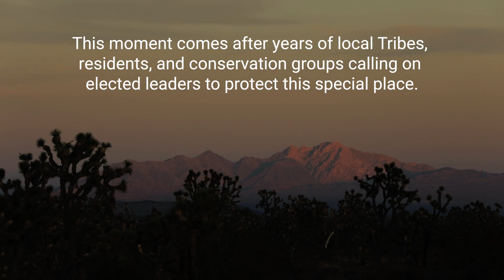President Biden Honors Avi Kwa Ame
BREAKING: President Joe Biden honors Avi Kwa Ame by designating it as a National Monument. Hear from members from the Indigenous community on the importance of the Avi Kwa Ame National Monument.

Video: West Cliff Creative